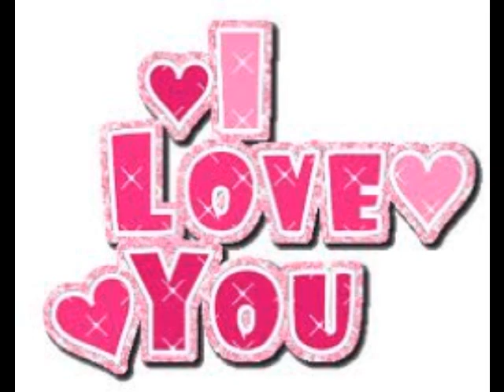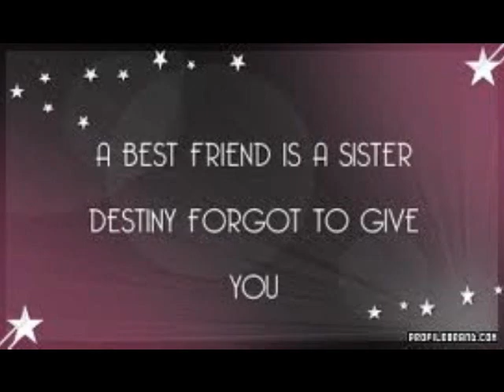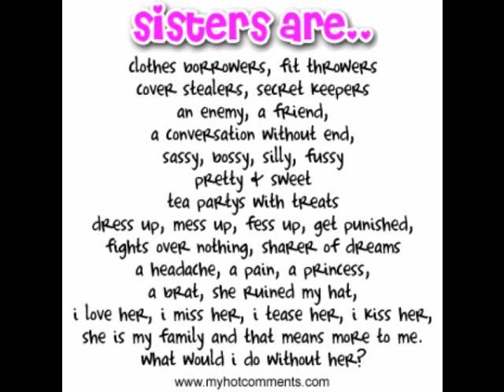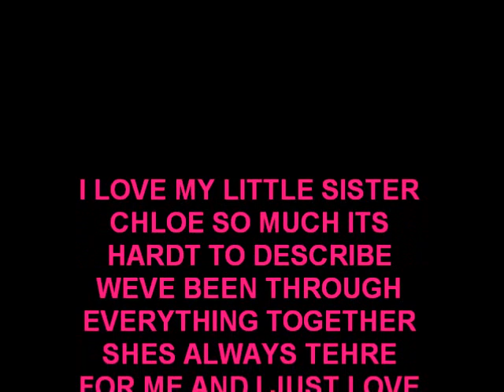Me And My Sister :)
This is me and my little sister it does have some other people in it but without i would be lost i love her so much